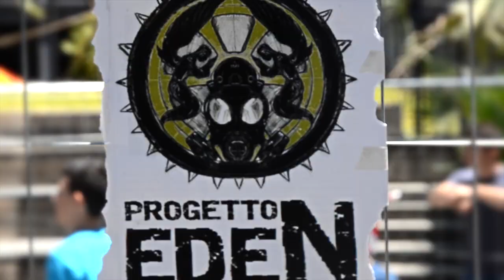Etna comics 2014 - Anteprima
Un piccolo ma significativo assaggio di cos'è Etna Comics. La IV edizione del Festival Internazionale del Fumetto e della Cultura POP si svolgerà a Catania dal 6 all'8 Giugno. Enjoy it!